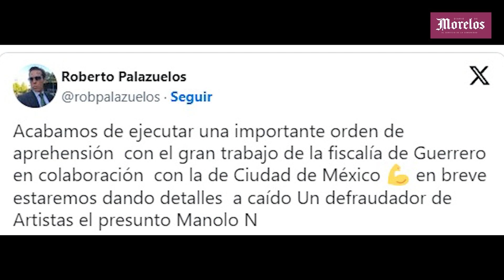Amarran a mujer en Alta Palmira, Temixco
Amarran a mujer en Alta Palmira, Temixco, esto y mucho más en Diario de Morelos Informa

🗞Decide Cuauhtémoc Blanco no contender por Jefatura de CDMX
-  Taquero de Cuernavaca se vuelve viral